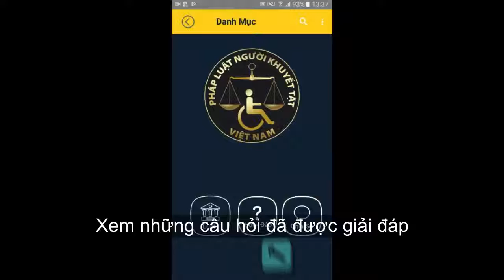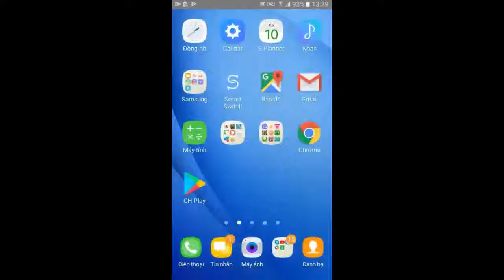Hướng dẫn cài đặt và sử dụng ứng dụng DLaw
Nhằm mục đích tạo điều kiện thuận lợi để người khuyết tật (NKT) được tiếp cận về Luật và chính sách, Trung Tâm Khuyết Tật và Phát Triển (DRD) xây dựng và phát triển ứng dụng DLaw.
Ứng dụng này giúp NKT, gia đình NKT, cộng đồng nâng cao hiểu biết về chính sách của Nhà Nước đối với NKT thông qua việc cung cấp các thông tin về Luật và chính sách. Đặc biệt hơn, ứng dụng còn góp phần bảo vệ quyền và lợi ích hợp pháp của người khuyết tật bằng cách được thiết kế để giúp NKT được tư vấn pháp luật miễn phí thông qua việc NKT, gia đình NKT gửi câu hỏi, thắc mắc liên quan đến quyền lợi và nghĩa vụ của NKT đến Ban Cố Vấn Luật của Trung Tâm.
DRD hy vọng ứng dụng sẽ góp phần vào việc phổ biến pháp luật về NKT trong cộng đồng đồng thời bảo vệ quyền và lợi ích hợp pháp của NKT để NKT có thêm nhiều cơ hội hòa nhập xã hội, nâng cao năng lực của bản thân và đóp góp vào sự phát triển chung của đất nước.
Đội ngũ DRD